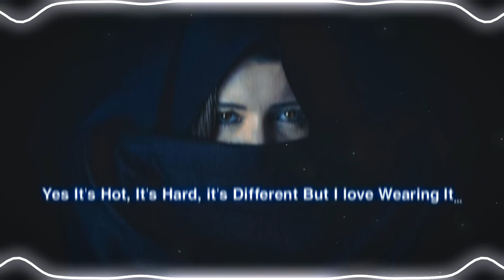Arabic Nasheed - Layakun Yawmuka Trap RingTone || SongIsTone|| Download Link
We do not own all material we're posting on this channel .If you are a copyright owner and want your work to be removed from our channel PLEASE contact us via email  or leave us a personal message here and we will remove your material right away . PLEASE do not opt for a youtube strike.

liyakun yawmuka,
liyakun yawmuka ringtone,
liyakun,
liyakun nasheed,
liyakun yawmuka status,
liyakun yawmuka slowed,
liyakun yawmuka remix,
liyakun nasheed remix,
liyakun yawmuka whatsapp status,
layak in criminal justice,
layak scene in criminal justice,
e kalyan,
k layak de rakhe mera babu salon,
liyakun ringtone,
liyakun remix,
liyakun remix slowed,
liyakun ringtone download,
liyakun remix ringtone download,
liyakun remix lyrics,
leo kun reaction,
liyakun rabuka,
liyakun yawmuka lyrics,
liyakun yawmuka original
arabic kuthu,
arabic songs,
arabic kuthu song,
arabic kuthu song reaction,
arabic kuthu dance,
arabic mehndi,
arabic ringtone,
arabic mehndi design,
arabic alphabet,
arabic arabic,
arabic aksharamala,
arabic alphabet song,
arabic akh,
arabic alphabet for kids,
arabic album songs,
arabic aksharamala malayalam,
a arabic song,
a arabic ringtone,
a arabic kuthu,
a arabic music,
a arabic word,
a arabic name girl,
a arabic letter,
a arabic name boy,
arabic bgm,
arabic beats,
arabic best song,
arabic belly dance music,
arabic bgm ringtone,
arabic bass boosted songs,
arabic back hand mehndi designs,
arabic bayan,
b arabic kuthu,
b arabi kuthu song